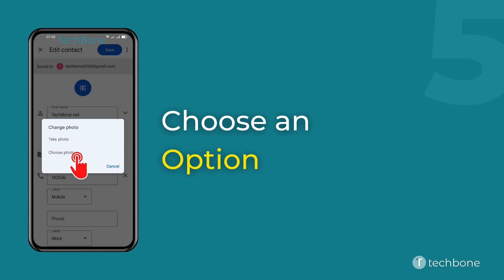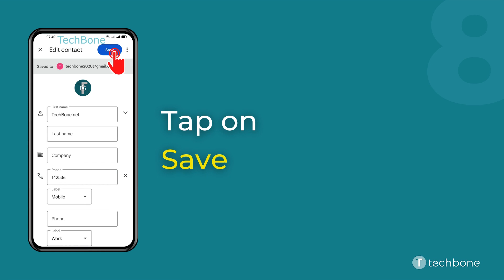How to Add a Photo to Contact - Oppo [Android 11 - ColorOS 11]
Want to know How to Add a Photo to Contact on Oppo smartphone? This guide will show you how to do in Google Contacts app on Android 11 / ColorOS 11.

0:00 Intro
0:05 Tap on Contacts
0:15 Choose a Contact
0:25 Tap on Edit contact
0:35 Tap on Add photo
0:45 Tap on Take photo or Choose photo
0:55 Choose a Photo
01:05 Adjust the Photo and tap Done
01:15 Tap on Save